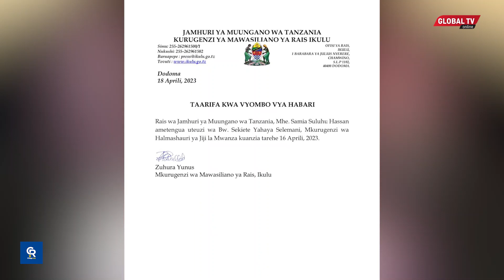BREAKING: RAIS SAMIA AMTUMBUA SAKIETE MKURUGENZI wa HALMASHAURI ya JIJI LA MWANZA...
Rais wa Jamhuri ya Muungano wa Tanzania, Dkt. Samia Suluhu Hassan ametengua uteuzi wa Sekiete Yahaya Selemani aliyekuwa Mkurugenzi wa Halmashauri ya Jiji la Mwanza.

Kwa mujibu wa taarifa iliyotolewa na Mkurugenzi wa Mawasiliano ya Rais Ikulu, Zuhura Yunus, utenguzi huo umeanzia April 16,2023.